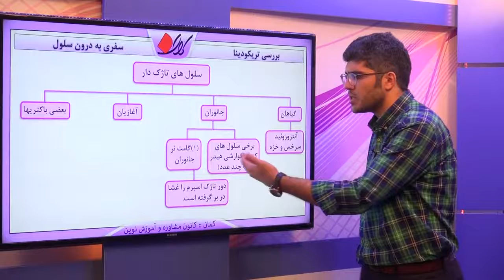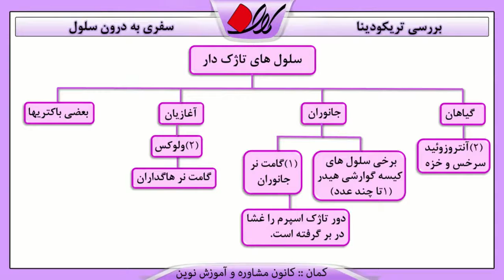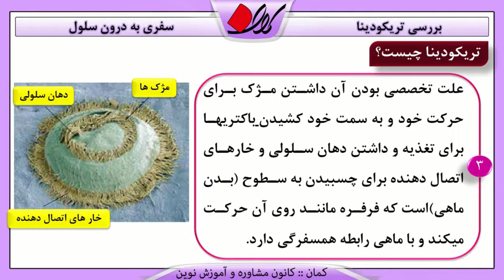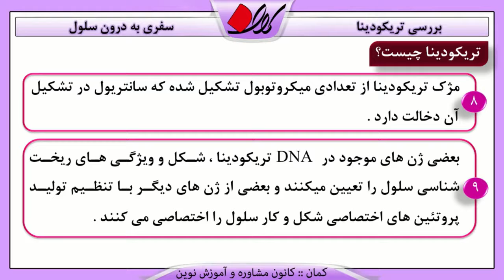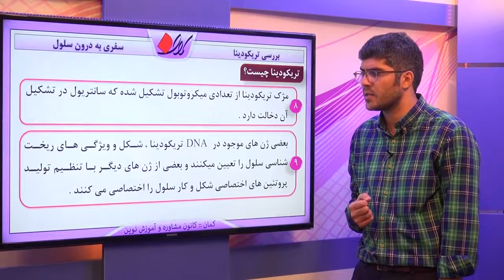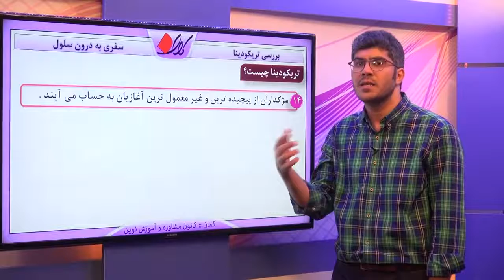زیست 1 دبیرستان کنکور فصل دوم سفری به درون سلولجانوری بررسی تریکودینا